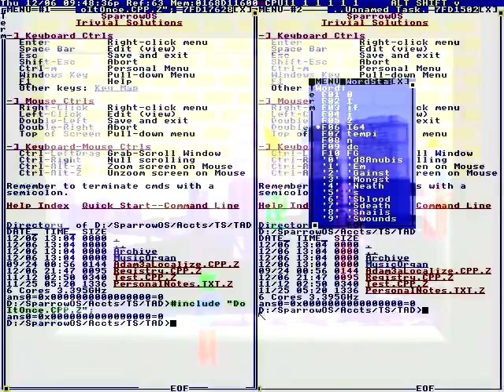Invite for your uncle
This module receives analog signals
In this system,